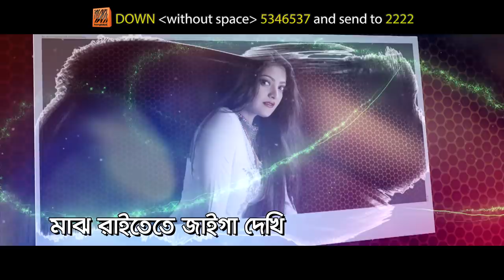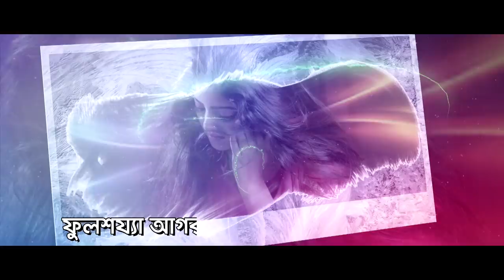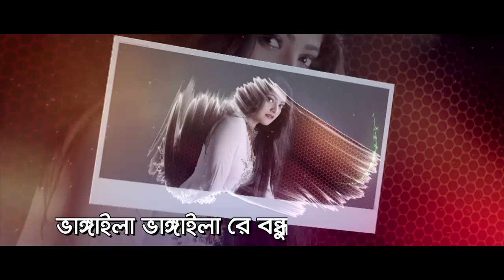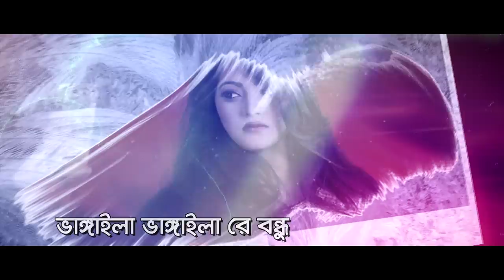Shopno Uraila | স্বপ্ন উড়াইলা | F A Sumon ft Salma | New Bangla Song | Official Lyrical Video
Song : Shopno Uraila (স্বপ্ন উড়াইলা)
Singer : Salma
Album : Shopno Uraila
Lyric : Golam Rabbanee
Tune : F A Sumon
Label : G Series